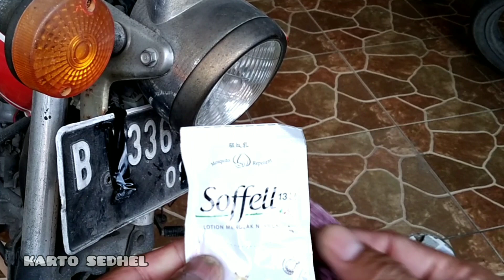Cara Mudah Membersihkan Karat dan Kusam untuk KROM pada Motor dan Peralatan Lain, Modal 1000 Cling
adakalanya barang yang lama di simpan tak terpakai akan mengalami kusam dan berkarat, cukup mudal 1000 ruoiah langsung kinclong.

krom krom krom krom krom krom krom krorm krorm,
stailess stailess stailess stailess stailess stailess stailess stailess stailess,
stenlis stenlis stenlis stenlis stenlis stenlis stenlis stenlis stenlis stenlis ,